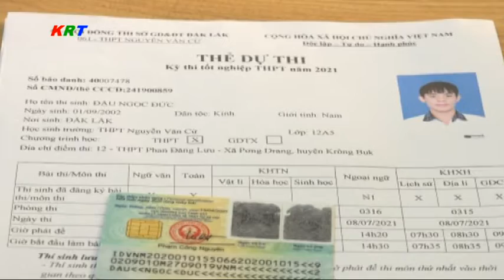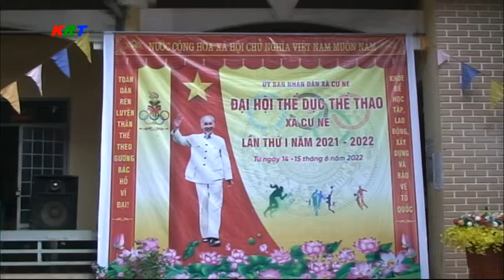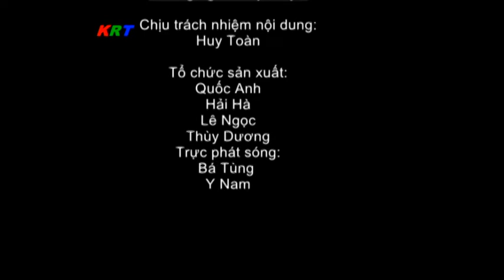CHƯƠNG TRÌNH THỜI SỰ KRÔNG BÚK ĐĂKLĂK NGÀY 17/6/2022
Chương trình thời sự huyện Krông Búk ngày 17/6/2022:
1. Hội nghị sơ kết công tác nội chính 6 tháng đầu năm 2022.
2. Đ/c Nguyễn Quang Hùng - PBT/HU làm việc với Đảng ủy các xã Cư Né, Chứ Kbô, Ea Sin, Tân Lập và Cư Pơng.
3. UBND huyện họp triển khai phương án tổ chức kỳ thi tốt nghiệp THPT năm 2022.
4. Đoàn 360 tổ chức phát động quần chúng tại buôn Ea Klok xã Cư Pơng.
5. Đội sản xuất số 3 Cty Cà phê 15 kết nghĩa với thôn 1 xã Ea Ngai.
6. Đại hội TDTT lần thứ I của xã Cư Né và Tân Lập.